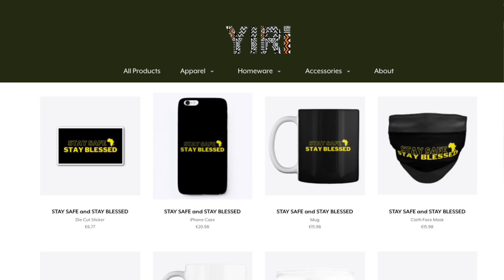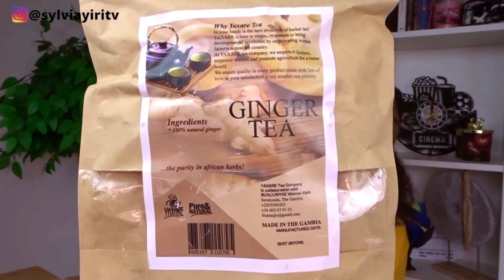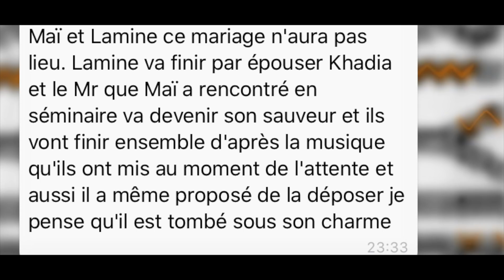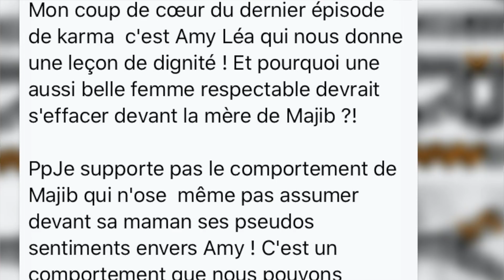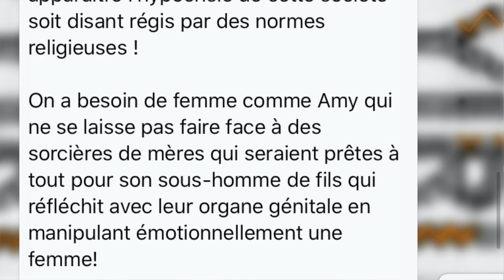Série - Karma - Episode 22 - VOSTFR - Le plan "PARFAIT" de Amy 😈 🔥 - (Analyse YIRITV)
Dans cette vidéo je passe en revue l'épisode 22 de la série KARMA par MARODI TV SÉNÉGAL

Les sujets abordés:
00:00 Amy, so petty
00:54 NAAWÉ - des idées cadeaux 😍
06:08 Boris et Majib, des hommes matures
07:13 Lisa la gangsta!
08:27 Hadja, une femme mystérieuse
09:04 C’est mort pour Lamine et Maï
10:26 Majib et Ami, c’est donnant donnant
11:20 Le plan parfait!
13:00 Majib, un gros hypocrite?

SÉRIES ANALYSÉES:
- Série Maitresse d'un homme marié
- Série Dérapages
- Série Moeurs
- Série Jigeen
- Série Karma
- Série Infidèles
- Série Xaraconte
- Série Karma